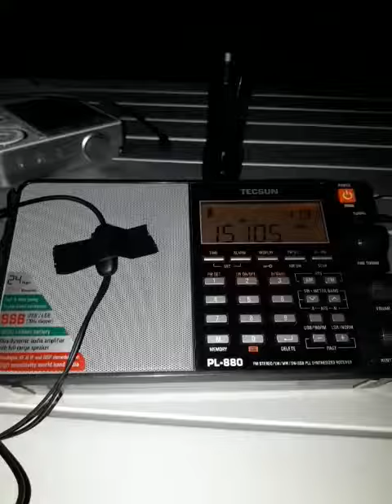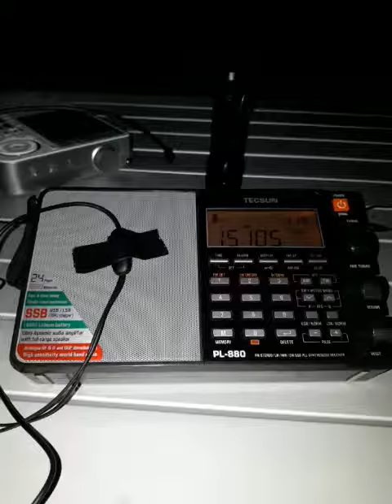Voice of Korea 15105 Khz Tecsun PL-880 desde Tunuyán, Mendoza (ARG)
Como parte de mi corta salida de vacaciones por la zona de Colonia Las Rosas, Tunuyán, hubo por supuesto, la presencia de un buen asado para disfrutar con la familia :)

Captura de Voice of Korea en 15105 Khz 200 Kw y muy favorables 238º de Azimut, realizada el día 09 de Febrero de 2018 a las 04:18 UTC 01:18 Local con Tecsun PL-880 y cable de 25 metros.